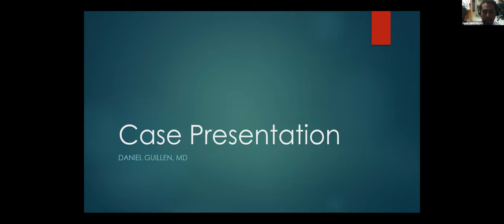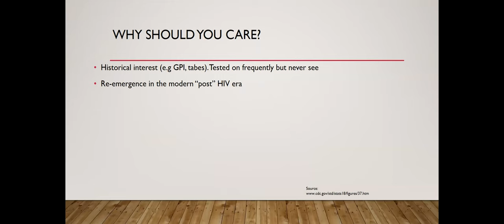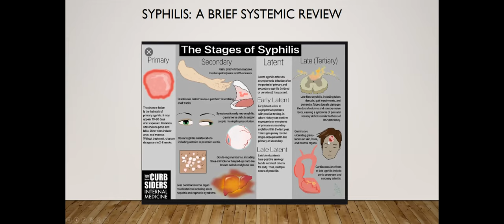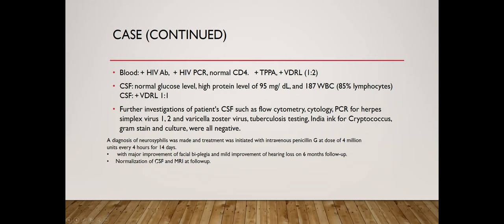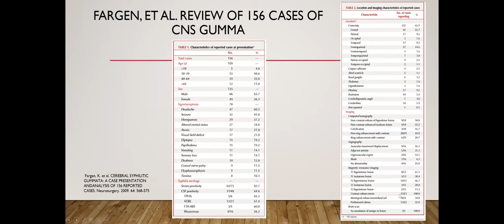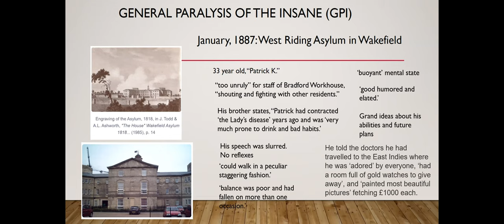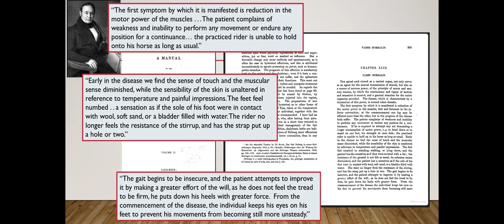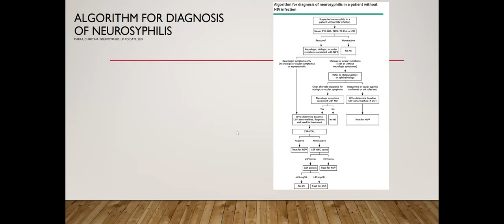Duke Neurology Grand Rounds, June 30, 2021: Alan Tesson, Jr, MD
This week  Alan Tesson, Jr, MD, delivers his Chief Resident Grand Rounds lecture after a case presentation by Daniel Guillen, MD